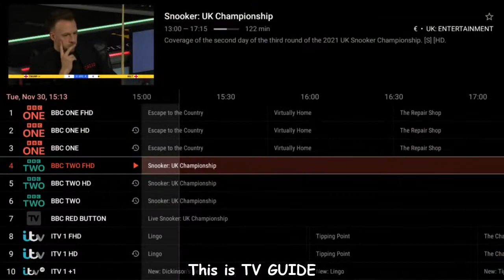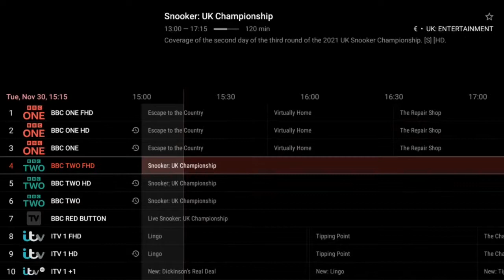Catch-up Set Up & TV Guides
Catch-Up Set Up & TV Guide vs Channels List